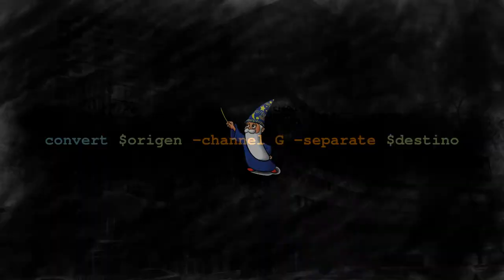Tutorial ImageMagick separar canal verde con channel G separate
Cómo extraer el canal verde de una imagen con ImageMagick:
convert $original -channel G -separate $destino
mogrify $imagen -channel G -separate

Foto: Hospital Clínico Universitario de Zaragoza